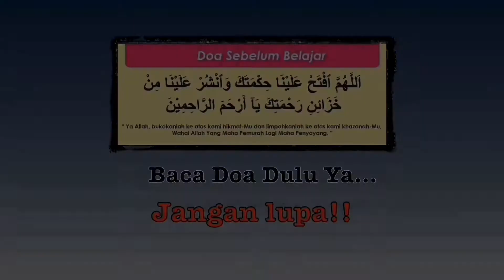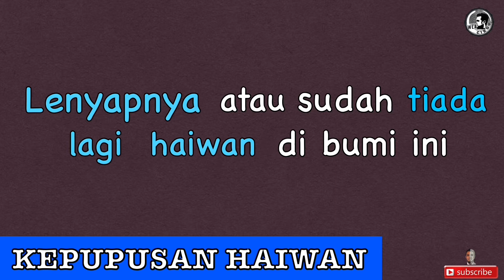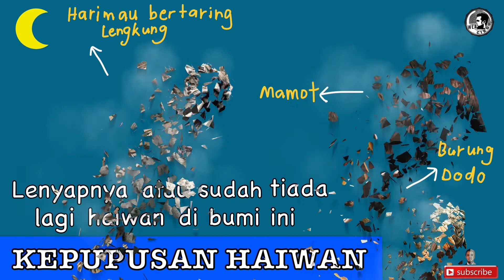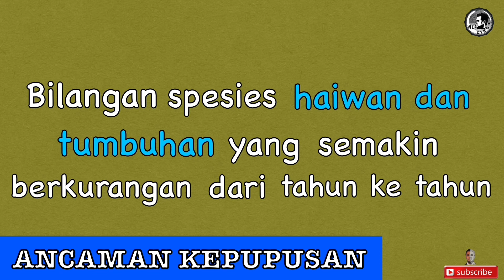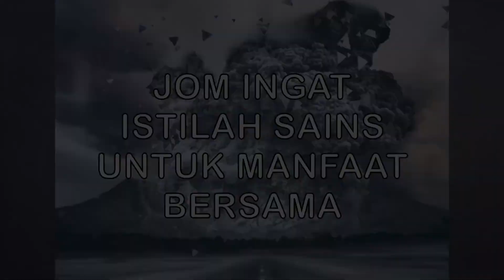Istilah Sains Tahun 6: Kepupusan Haiwan | Ancaman Kepupusan